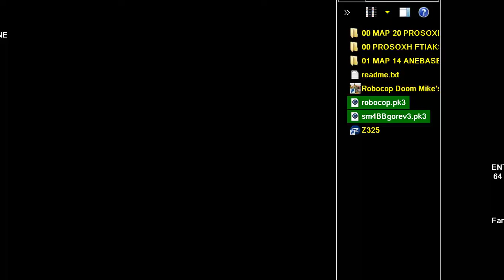DOOM MOD ROBOCOP VS TERMINATOR By Impie MAP 20